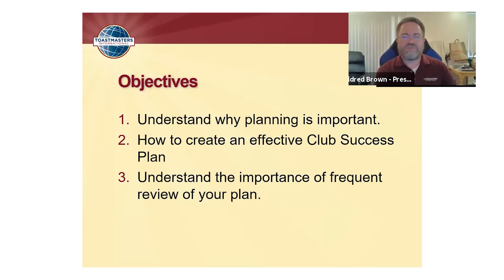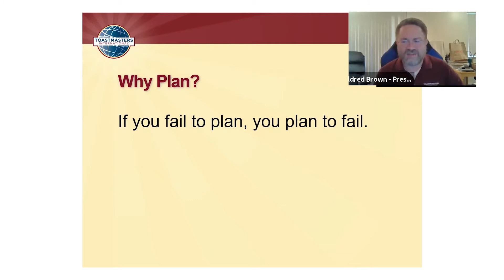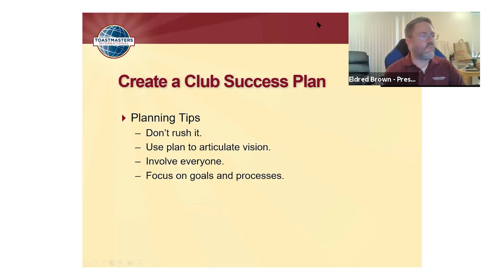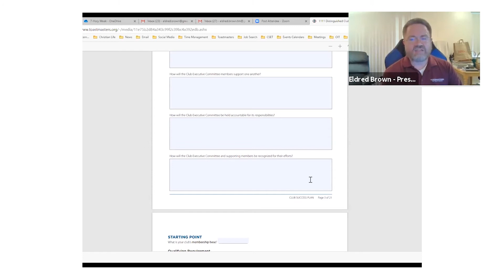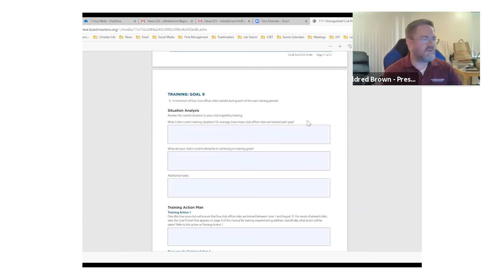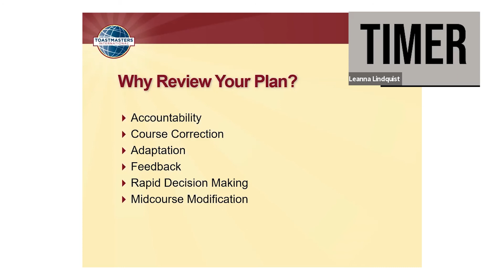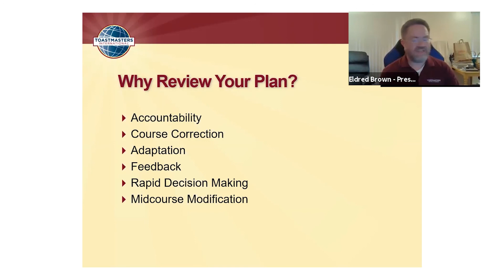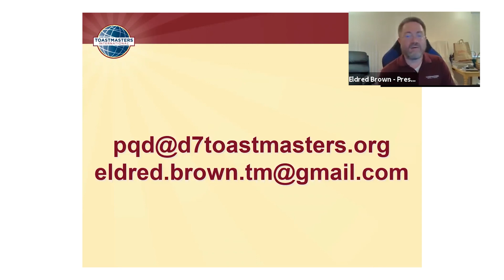Create a Club Success Plan that Works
Eldred Brown, 2020-21 Program Quality Director, explains the Club Success Plan.